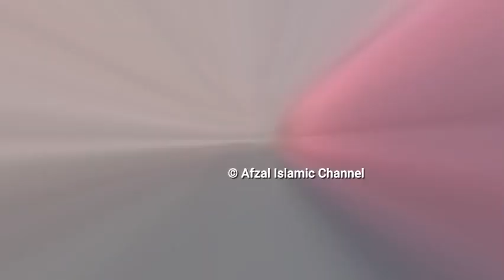Viral video of muslim hijab girl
Viral video of muslim hijab girl - Viral Talks Channel

The viral video credit is for it’s respected owner